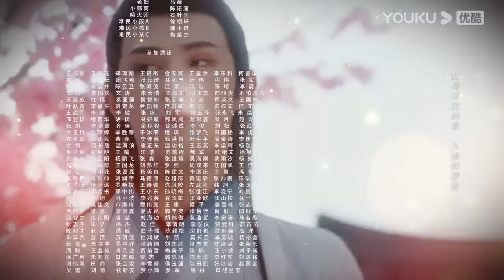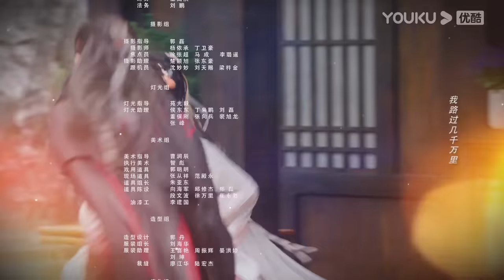MULTISUB【风月如雪 The Snow Moon】EP13 | 千年狐妖 VS 捉妖小白 | 厉嘉琪/左叶/王庭旭/向昕 | 古装爱情片 | 优酷 YOUKU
★以下地区观看正片请移步优酷国际版APP：泰国、印度尼西亚、越南、马来西亚、新加坡、菲律宾、中国香港、中国澳门、中国台湾。欢迎下载优酷国际版APP，不管您所处何地都能享受《风月如雪》全集多语种字幕噢，加入优酷国际版APP会员，更能抢先观看更多会员集数！

★APP会员更新时间：10:00 (UTC+8) 更新。首更4集，9月28日至10月6日连更9天15集，10月9日起周一至周五每天更新1集
★非会员更新时间：10:00 (UTC+8) 更新。首更1集，连更9天，10月9日起，每周一至周五每天更新1集

★主演：厉嘉琪/左叶/王庭旭/向昕
★集数：24集

【风月如雪】狐妖伯裘为化解爱人苏小环不断轮回惨死的诅咒，独自承受千年孤寂，虐恋九世。这一世，苏小环满门惨死伯裘之手。自小流浪市井的苏小环受尽人情冷暖，靠着没皮没脸的性格艰难度日。后被前朝废太子轩辕青川利用，将其送进皇宫，安插在传闻中嗜血成性的狐妖身边，伺机复仇，不料却因宿命，在不知觉中再次爱上狐妖。这一世，伯裘为打破宿命禁锢，选择不再与心爱之人相认而是牺牲自己，以真挚之爱感化天地，最终化解了苏小环身上的诅咒。

00:00 The International Website youku.tv is now available!
02:00 Download YOUKU International APP to get early access to the full show